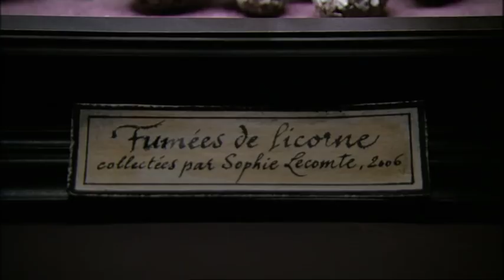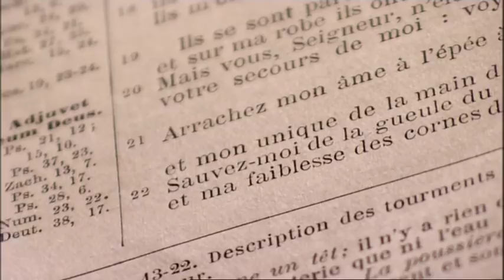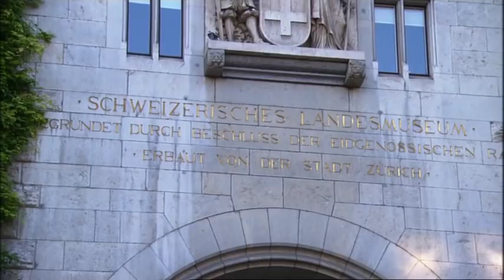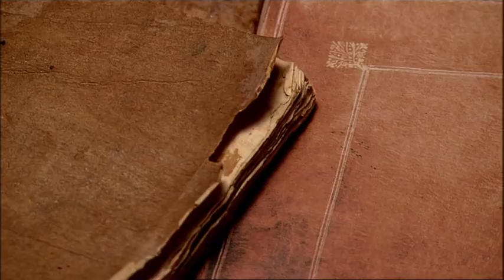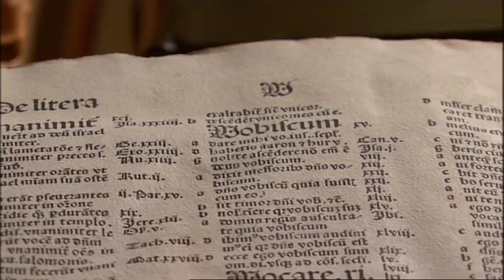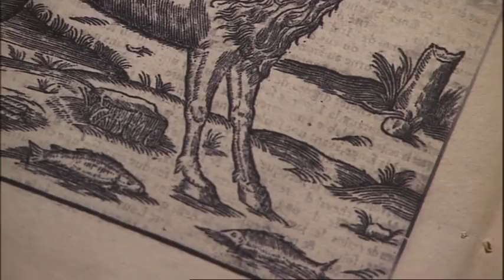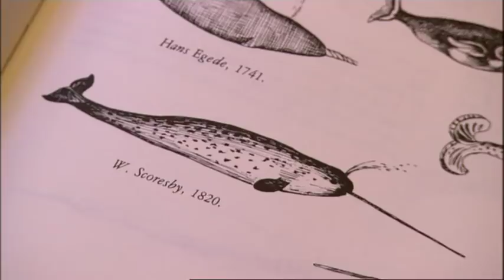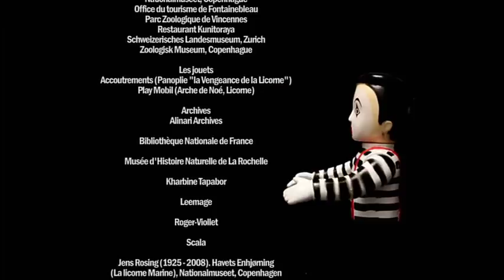Unicorn Myth: The Quest for the Unicorn (Documentary)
Documentary on the myth of the unicorn, very losely based on TV Culture script. No rights on archival material implied.